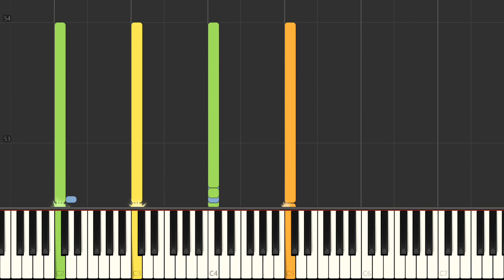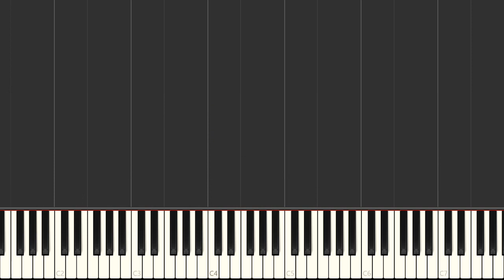Piano - SNES Pop'n Twinbee - Staff Roll